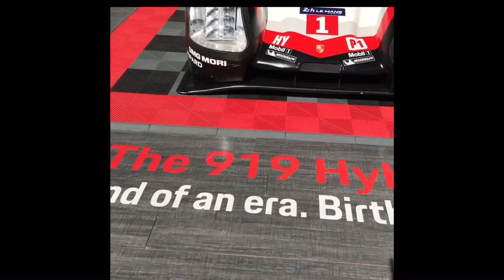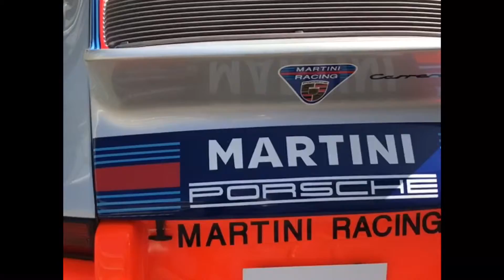Porsche Day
Porsche  day.  Old and new